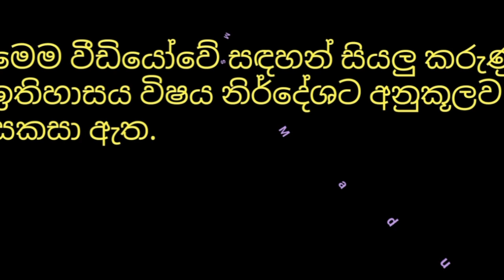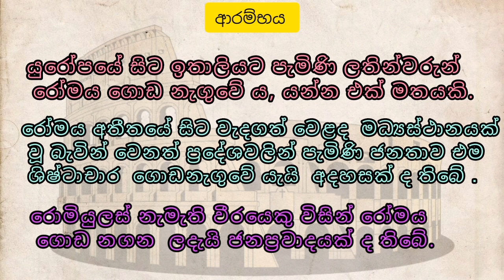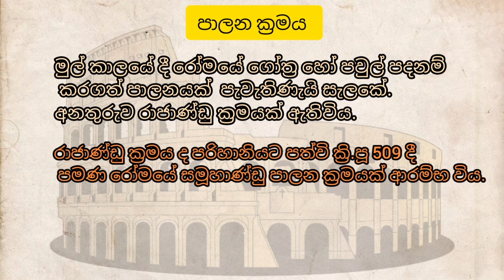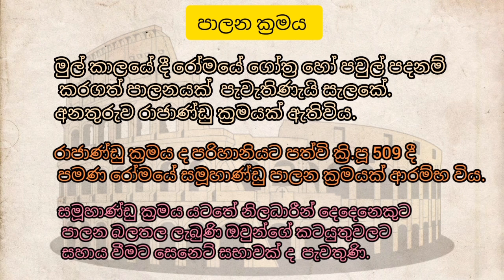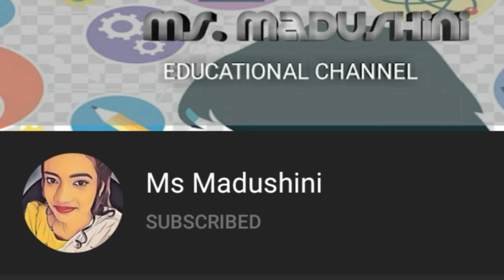Grade 7 History Roman Civilization Part 1 Sinhala Medium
History Grade 7 Roman Civilization Part 1 Sinhala Medium